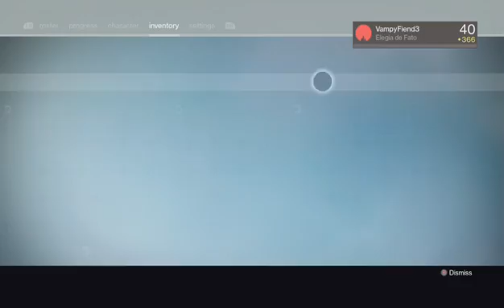drunk gamer drunk destiny rise of iron day 7 (Part 8)